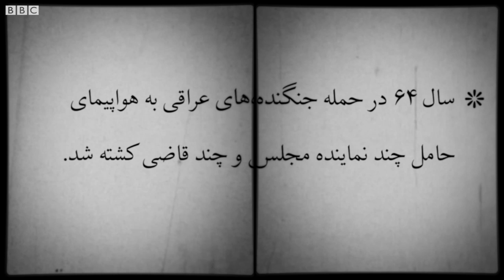صداهای انقلاب: فضل‌الله محلاتی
فضل‌الله محلاتی از شاگردان آیت‌الله خمینی بود. ۲۲ بهمن اولین اعلامیه پیروزی انقلاب را از رادیو خواند. در دوره اول نماینده مجلس شد و بعد نماینده ولی فقیه در سپاه. سال ۶۴ در حمله جنگنده‌های عراقی به هواپیمای حامل چند نماینده مجلس و چند قاضی کشته شد.

تولد تیر ۱۳۰۹، محلات - اولین سرپرست حجاج بعد از انقلاب - نماینده مجلس - دبیر جامعه روحانیت مبارز - نماینده ولی فقیه در سپاه پاسداران - مرگ اسفند ۱۳۶۴